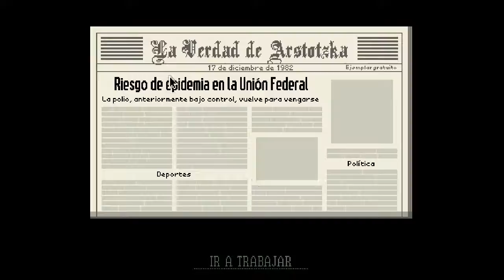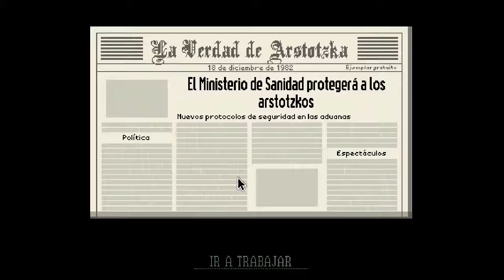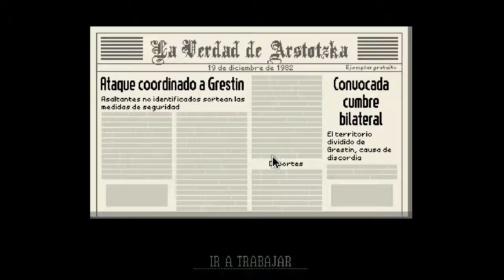Papers, Please | Gameplay | Ep.12